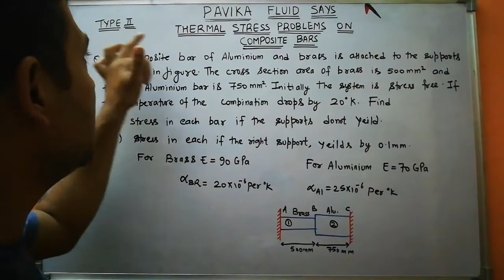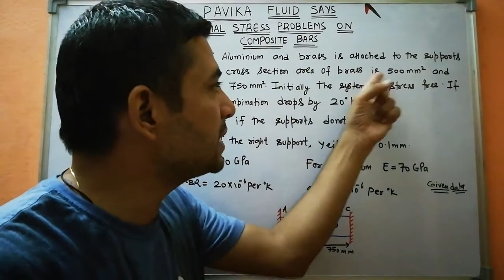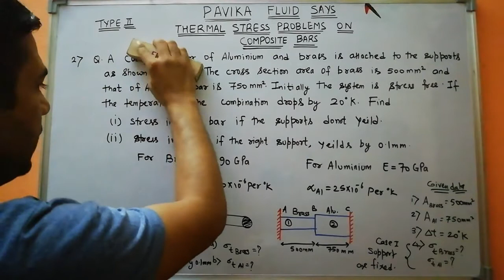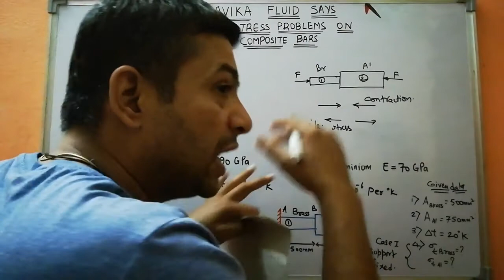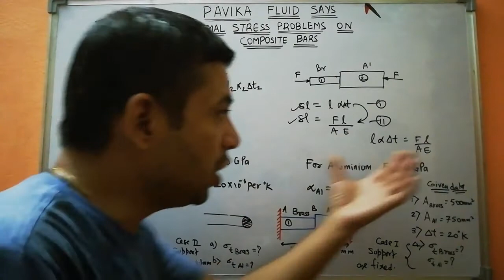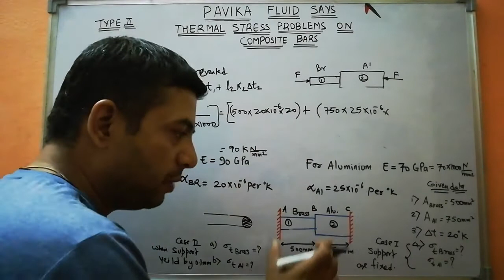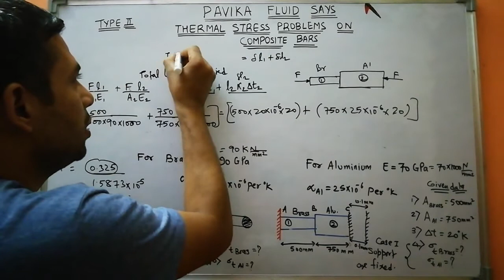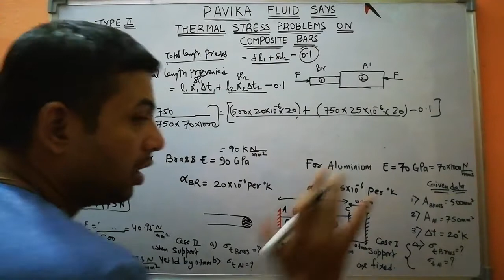Bar subjected to thermal stress due to reduction in temperature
1) Find my other videos from the same chapter that is "Simple stresses & strain" from the link given